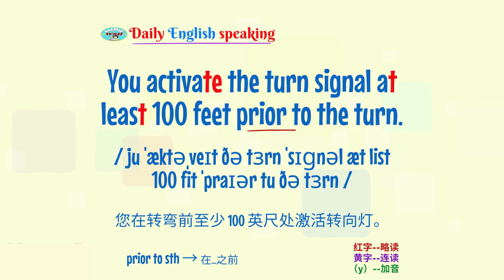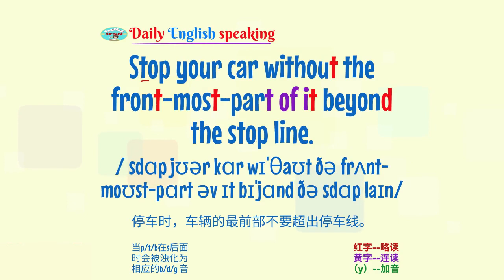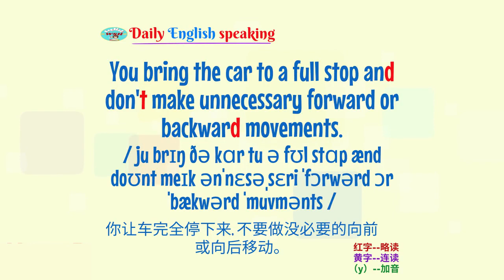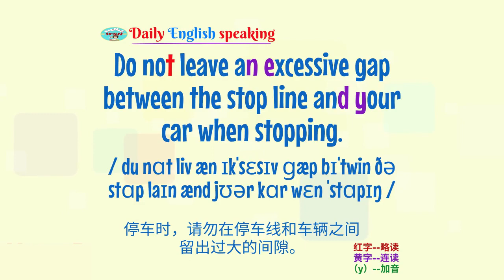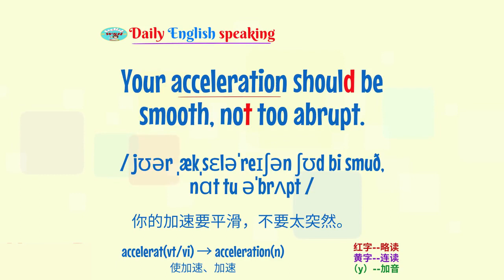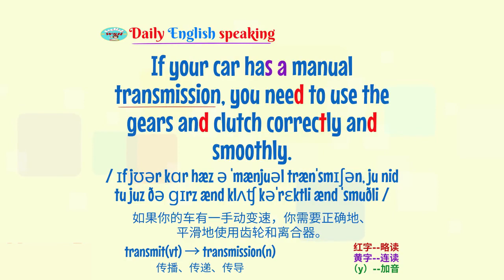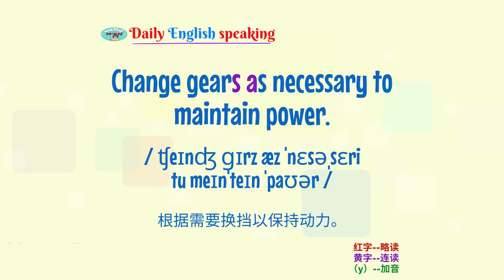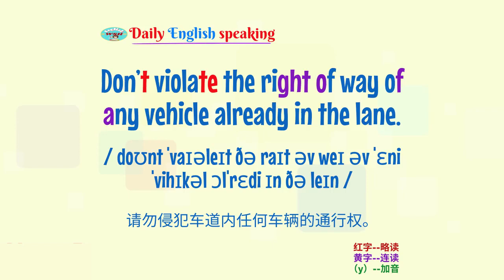駕駛及駕考英語 No.3 | 英語口語 | 英語學習 | Learn English | English Listening & Speaking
希望为此影片 《 駕駛及駕考英語 No.3 | 英語口語 | 英語學習 | Learn English | English listening & speaking》点赞、留言、评论。
驾驶及驾考英语 No.3 | 英语口语 | 英语学习 | Learn English | English listening & speaking
谢谢！